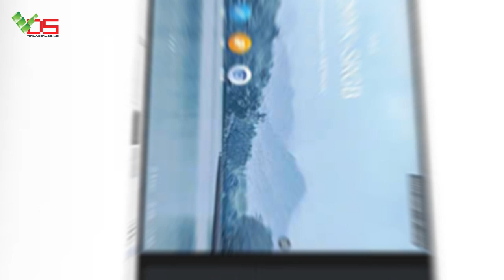[TVC-VDS]MÀN HÌNH CẢM ỨNG ĐỒNG BỘ VỚI BẢNG THÔNG MINH